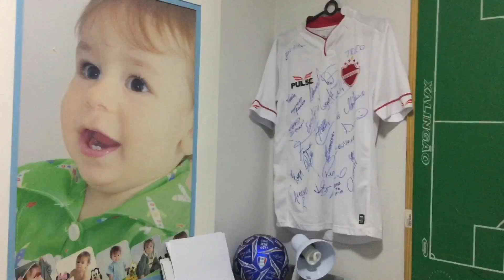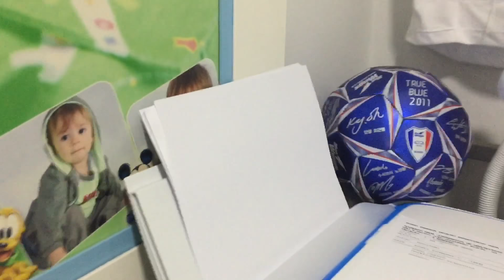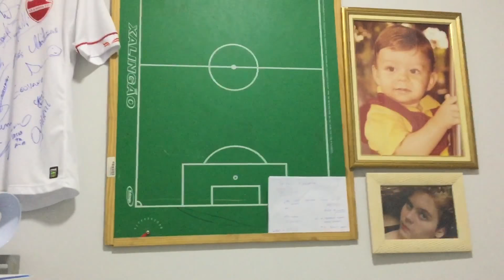Agora vai! Nosso estúdio amador - Rmd laralex de produções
Apresentação do estúdio para YouTube